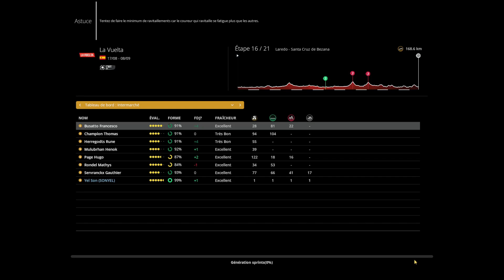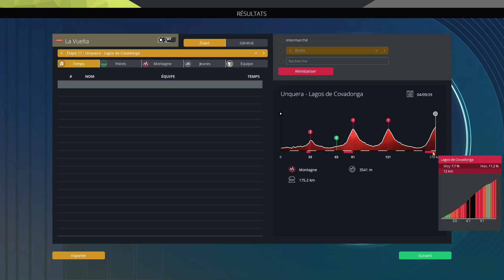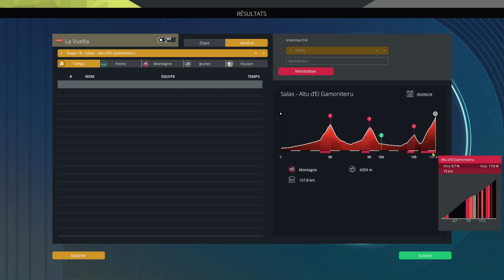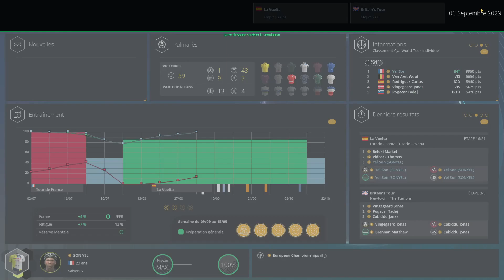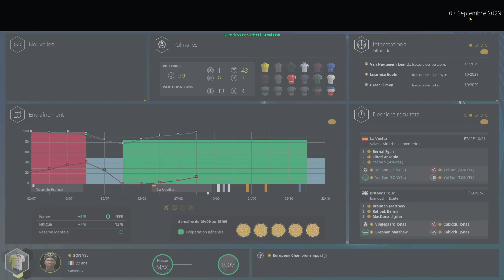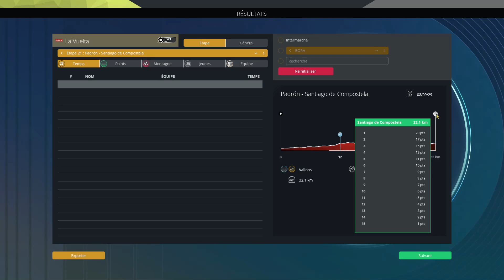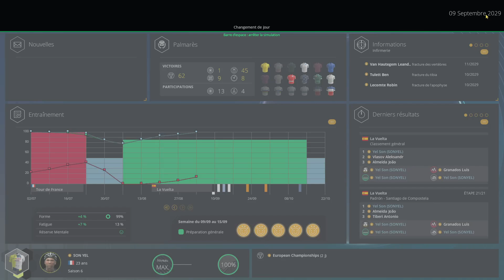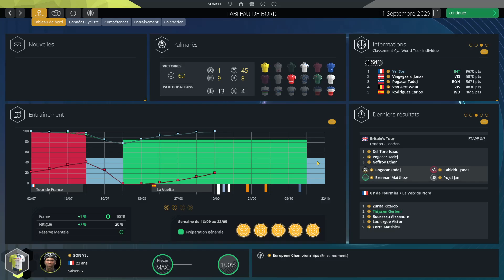PRO CYCLING MANAGER 2024 - PRO CYCLIST #56 - DANS TOUS LES SENS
Atteindre les 1000 abonnés serait un véritable kiff et merci aux 800 déjà présent .
Essaie d'y participer en t'abonnant .

C'est donc le 56ème épisode de ce pro cyclist qui vous attend et une nouvelle saison .
L'objectif désormais , laissé une trace dans l'histoire du cyclisme en remplissant l'armoire à maillot mais également en obtenant des records au sein des archives .
Sur cette 6ème saison , je devrais enfin découvrir la plus grande course du monde , c'est à dire le tour de France et je vais essayer de la marquer de mon empreinte .
J'espère continuer la série le plus longtemps possible et sûrement jusqu'au prochain PCM .
J'espère que vous serez au rendez-vous .
Merci à ceux qui sont restés jusqu'au bout , vous êtes vraiment des crack , les autres soyez sympa et faites la même chose .